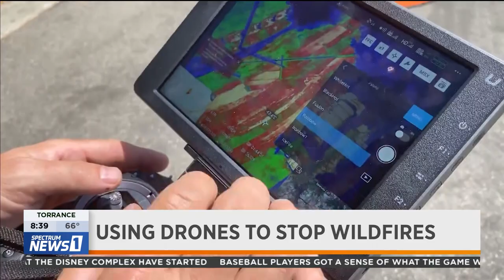LAFD Uses Unmanned Aerial Systems (UAS) for Increased Safety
Spectrum News takes a closer look at the was the LAFD is using the UAS program to increase the safety of both firefighters and the public with a more efficient method of acquiring information.